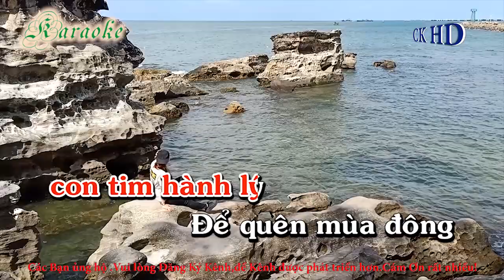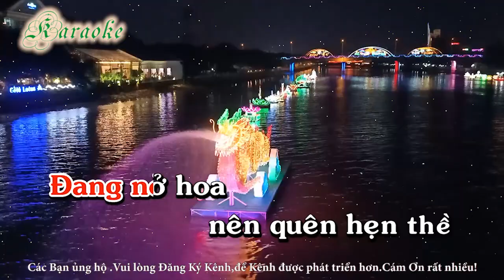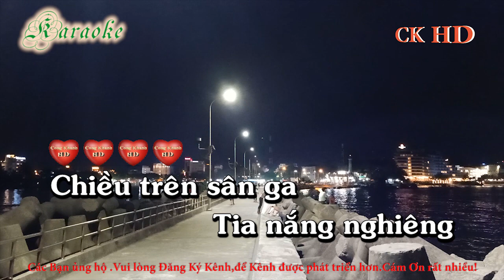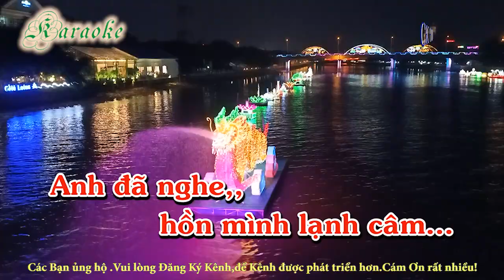Karaoke- Ngày Em Ra Đi ( Con Tim Hành Lý )(Tone Nữ )Beat Chuẩn - Nhạc sống - Cong Khanh HD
Beat Chuẩn - Hay Dễ hát - Cong Khanh HD